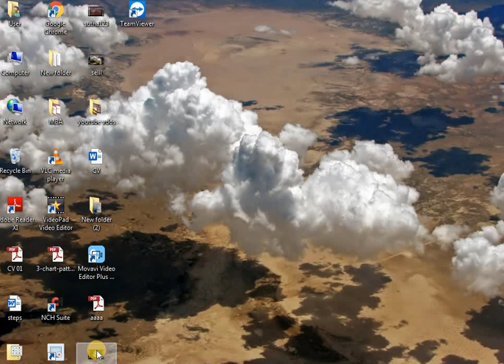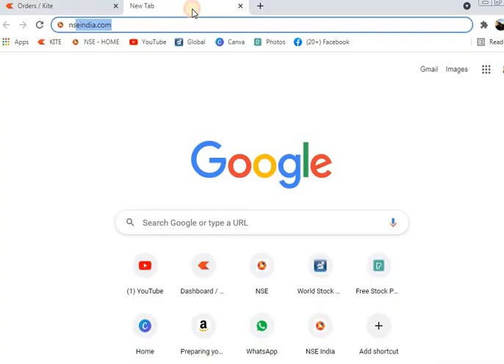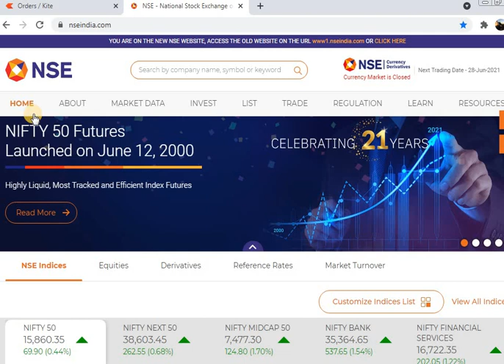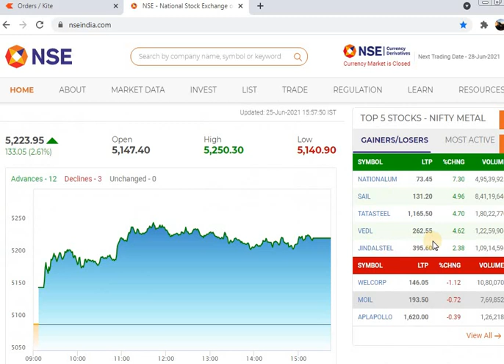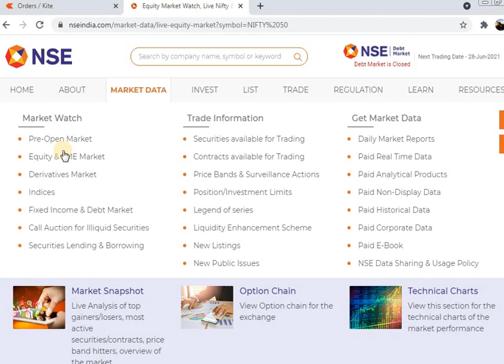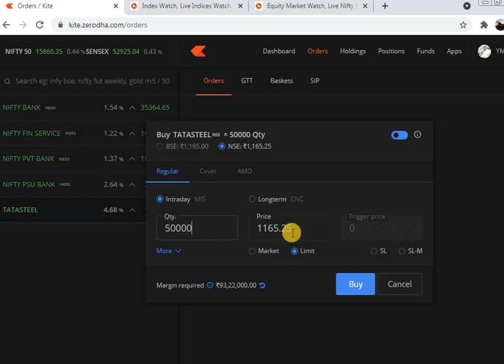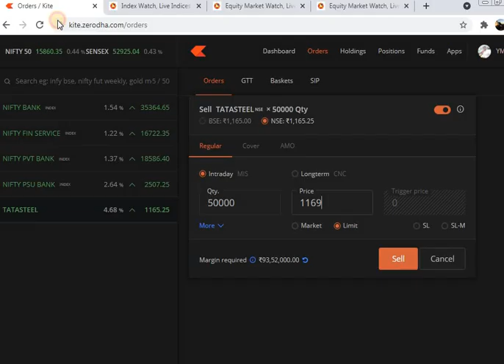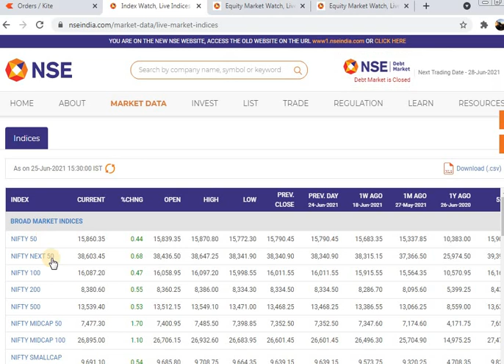What is share market in tamil, How to buy share in stock market , why need NSE website